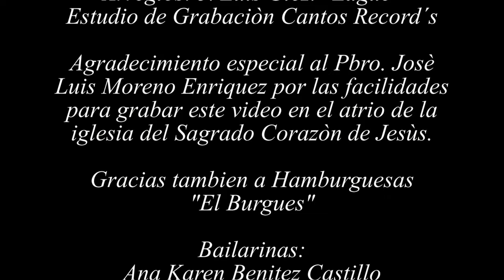EL UNIVERSO CON TUS OJOS ***HECTOR FUENTES EL SHOW *** VIDEO OFICIAL